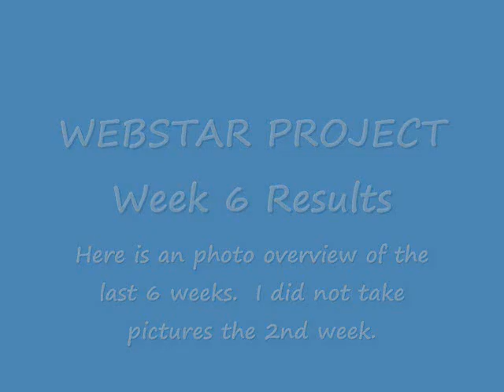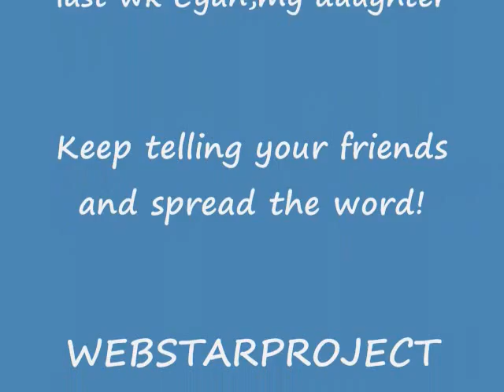webstar project week 6 photo overview 0001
No video this week just pictures!  This play and my schedule is kicking my butt.  Please keep supporting the cause.  Be blessed!